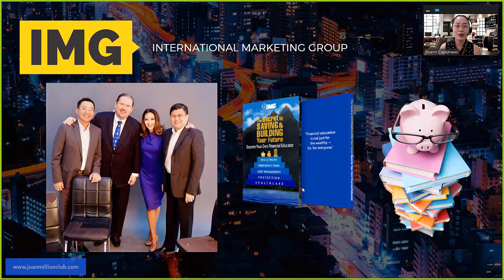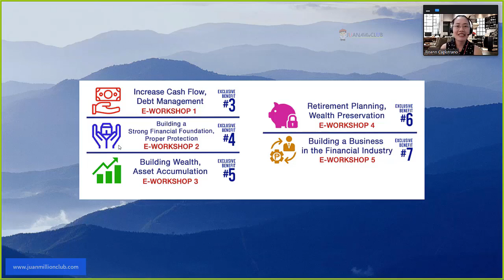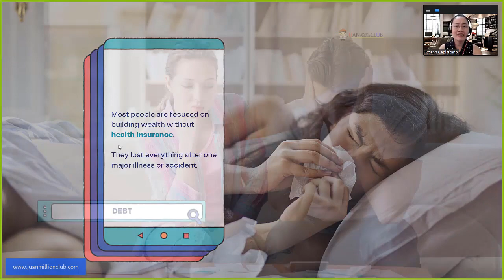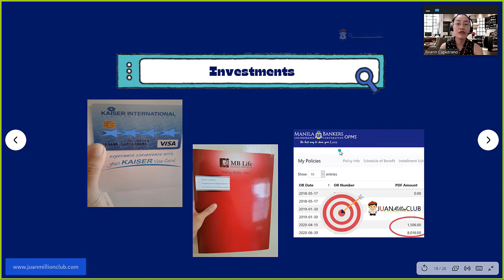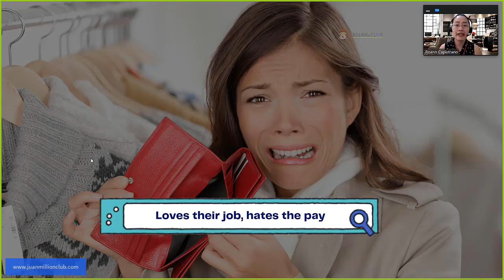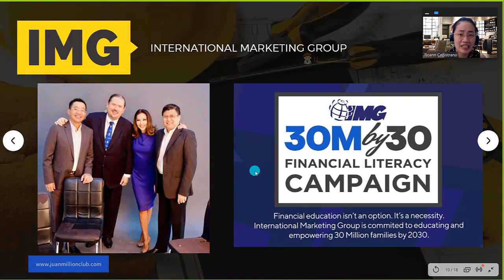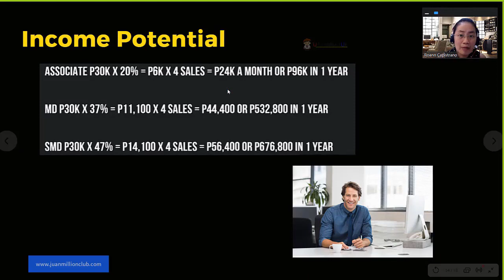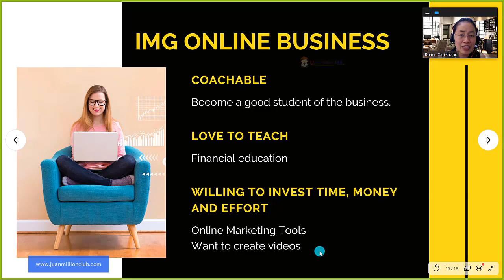Why IMG Anong Meron sa IMG?